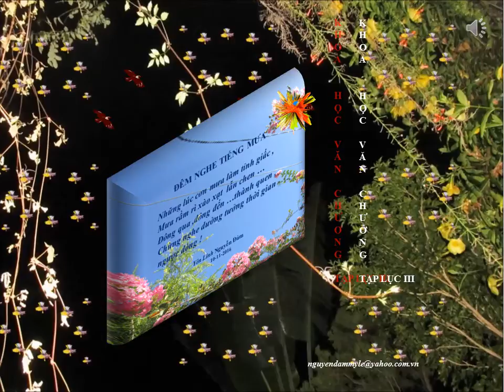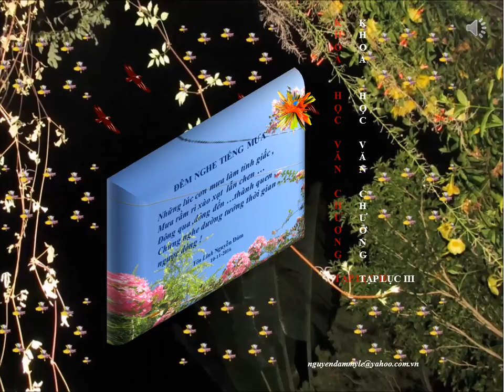KHVC Tạp lục III Đêm nghe tiếng mưa 161111ab